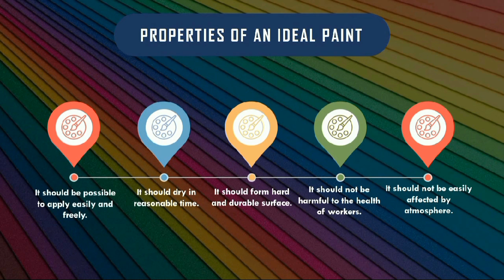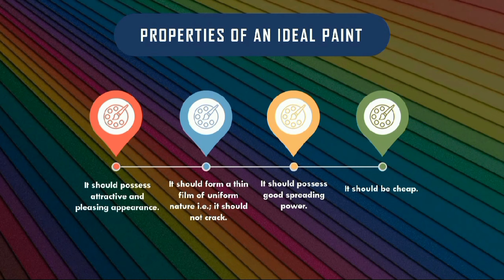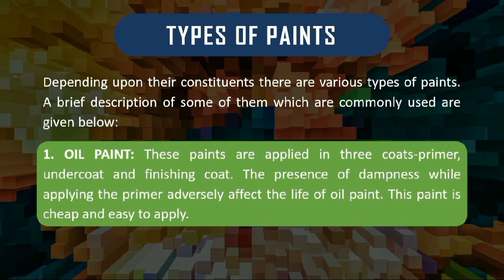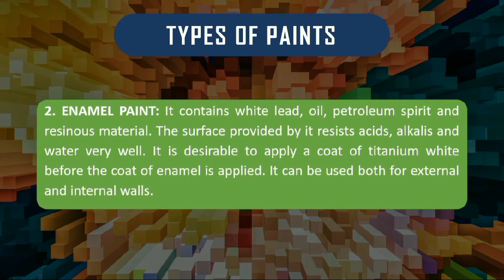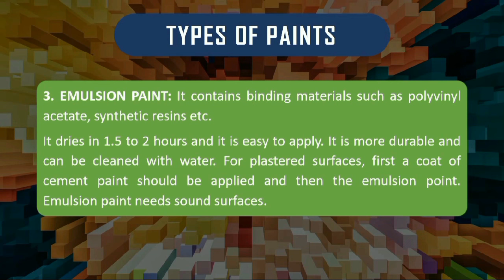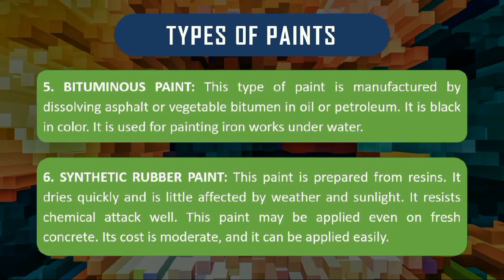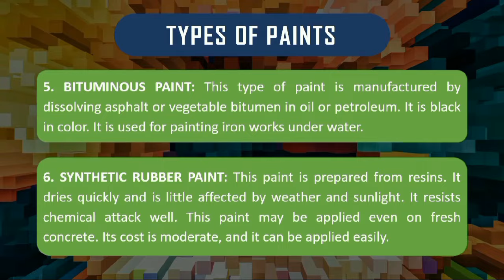How To Use And Apply Different Types Of Paints I Paint For Different Surfaces I Types Of Paints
In this video types of paints, properties of paint & their uses at different surfaces is explained.

what are the 4 main types of paint?
Oil paint.
Emulsion Paint.
Enamel Paint.
Bituminous Paint.
Aluminium Paint.
Anti-Corrosive Paint.
Synthetic Rubber Paint.
Cement Paint.
What are the 4 classification of paints?
What are the four main types of paint finish?
How many paint types are there?
What are the top 5 best paints?

Anti-CorrosivePaint.